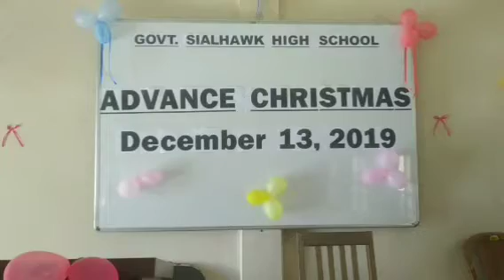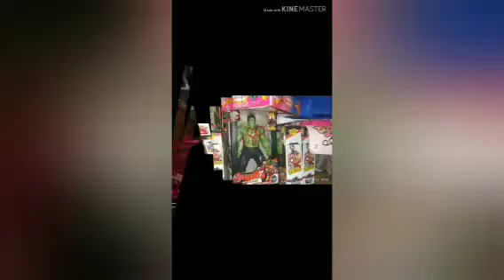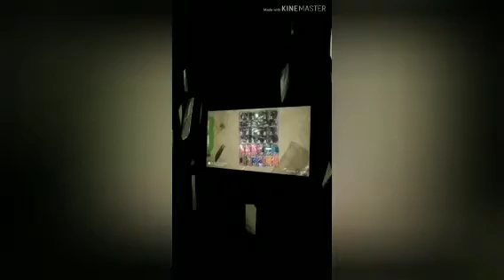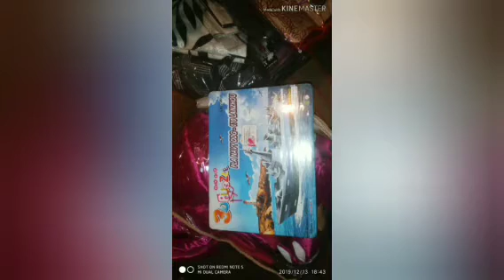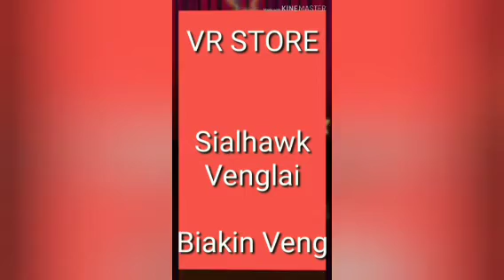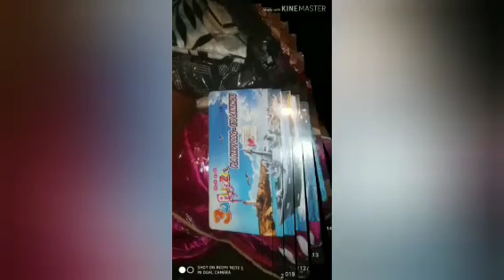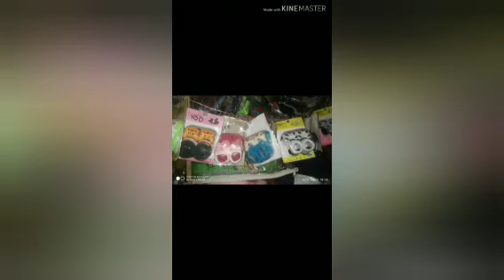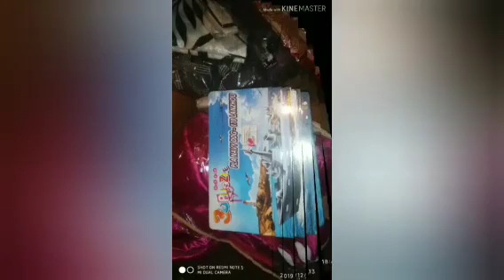Sialhawk High School Advance christmass 2019